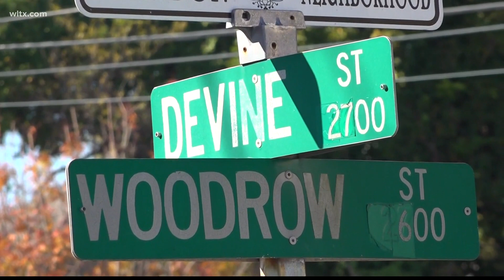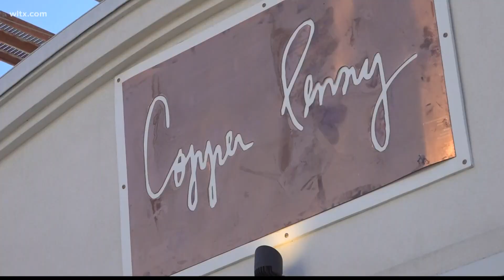How to be safe while you are out Christmas shopping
Local stores are making sure shoppers stay safe this holiday season